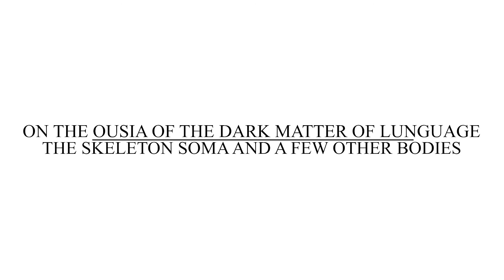On the Ousia of the Dark Matter of Lunguage: The Skeleton Soma and a Few other Bodies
On the 9th of May 2020, psychoanalyst Petros Patounas presented a webinar with the title “The Skeleton Soma and a Few other Bodies”. This seminar is part of the series, “On the Ousia of the Dark Matter of Lunguage.”

Lacan mentioned the mummified body and the skeleton body in Greek, in his seminar “a Moment to Conclude.” Patounas will elaborate on those remarks among others, and speak about the pneumatikon soma - the body without the body, which is the transition of the Subject to the Verb.

This seminar was delivered online via Zoom.